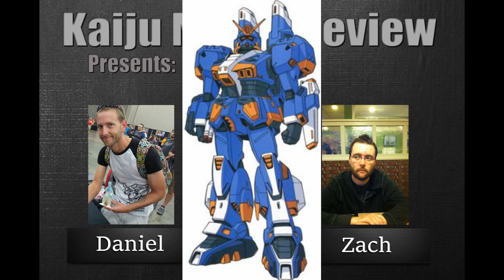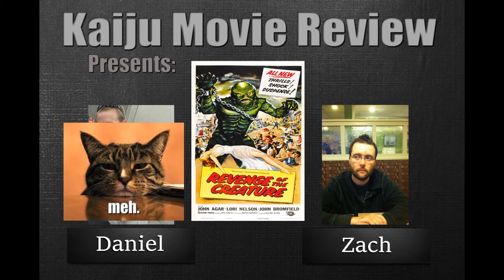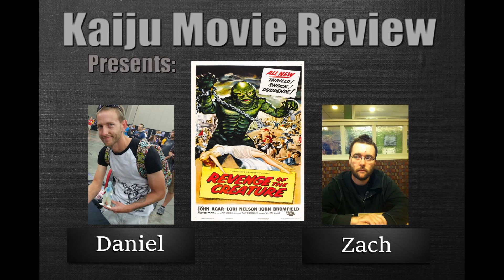KMR epi 34 - Revenge of the Creature (1955)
Zach and I try to figure out if the sequel to Creature from the Black Lagoon is actually any good. Or will is suffer the same fate as Godzilla Raids Again?